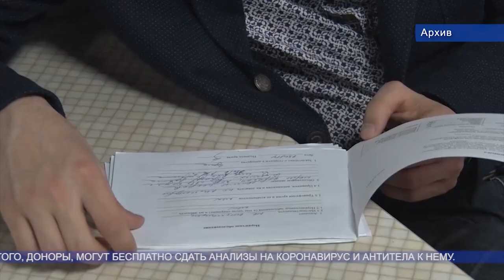Нужна кровь! Дагестан нуждается в донорах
В Дагестане не хватает доноров. Их острую нехватку объясняют последствиями коронавирусной инфекции.

Пресс-служба регионального Минздрава сообщает, что Республиканская станция переливания крови жалуется на отсутствие необходимого запаса крови. В связи с этим Минздрав просит людей стать донорами и активно откликнутся на призыв о сдаче крови.

«Необходимо понимать, что жизнь на коронавирусе не останавливается, она продолжается, операции все проводятся», - говорится в сообщении.

В ведомстве напоминают, что донор может получить два оплачиваемых отгула и 510 рублей. Кроме того, доноры, могут бесплатно сдать анализы на коронавирус и антитела к нему.